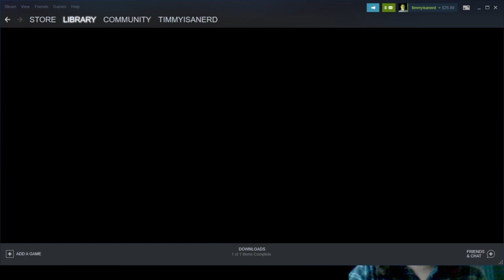Timmy Makes Zucchini Bread! We should change our password... - 09/30/2020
0:00 Cooking With Chef Timmy
1:19:38 Grand Theft Auto: Vice City
1:32:35 Just Chatting